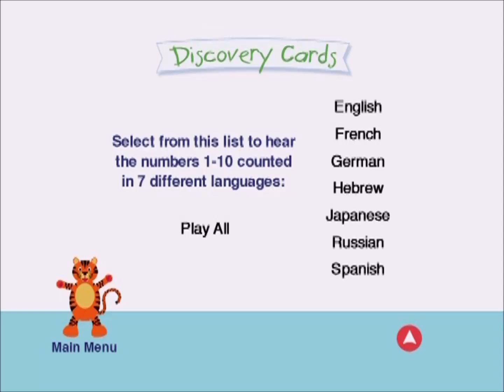Baby Einstein: Numbers Nursery (2003) DVD Discovery Cards Menu #2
From Baby Einstein: Numbers Nursery (2003) DVD.

📬 MAIL:
Eric Gregory Thompson Official
215 Rush Lane
Tweed, ON K0K 3J0
Canada